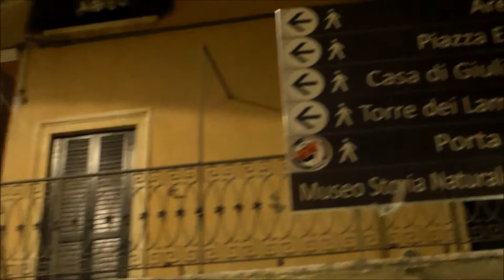Verona Italy Late Night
See the sights by night